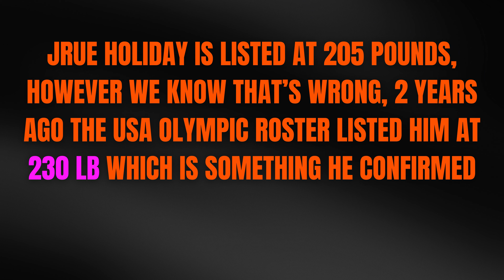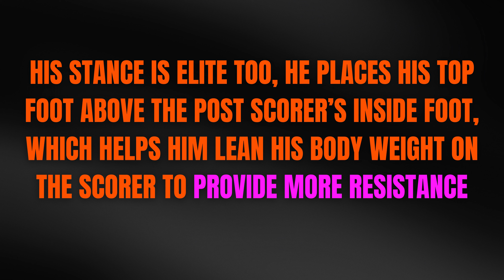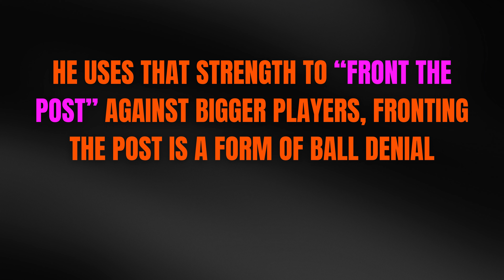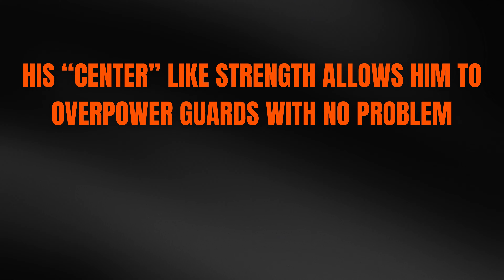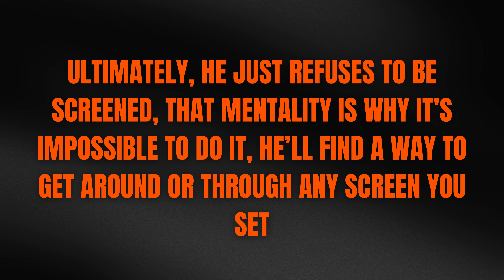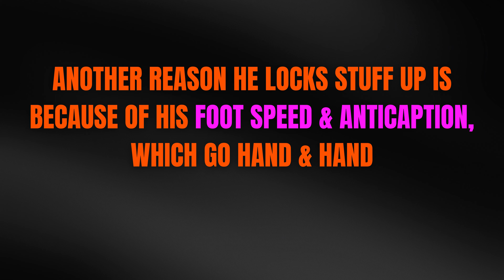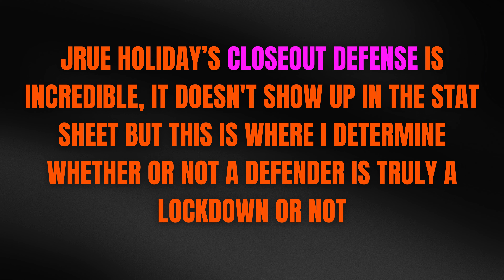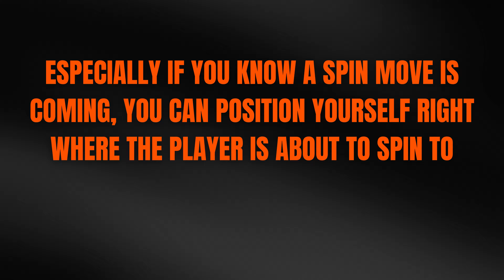How To Defend Like Jrue Holiday🧠- Will He Clamp Luka Doncic In NBA Finals?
How To Become A Lockdown Defender At Home WORKOUT PROGRAM!

You want to know how to become a lockdown defender like Jrue Holiday?? watch this full video